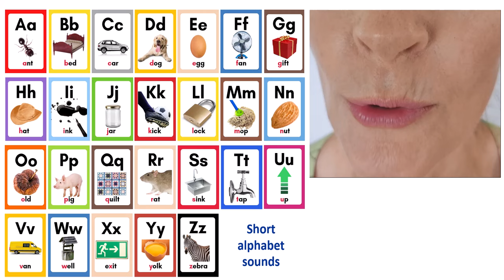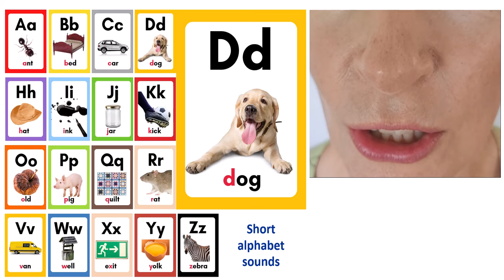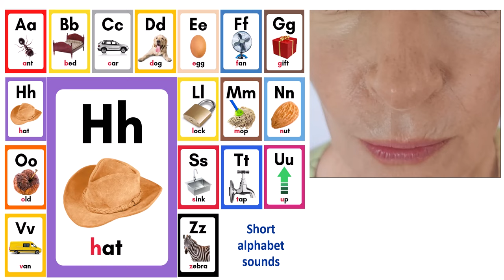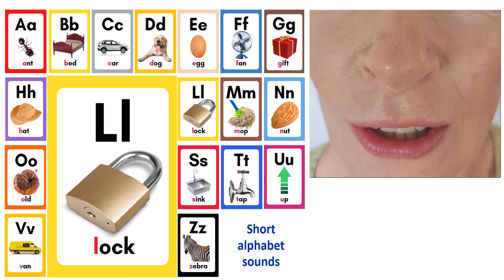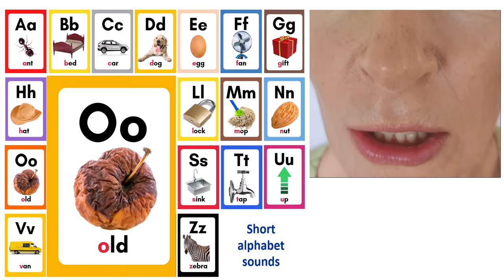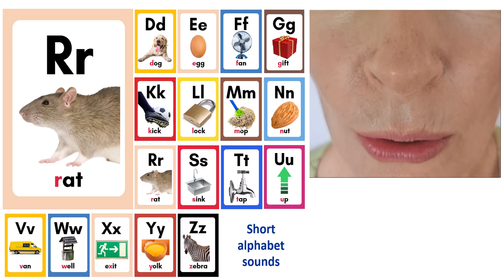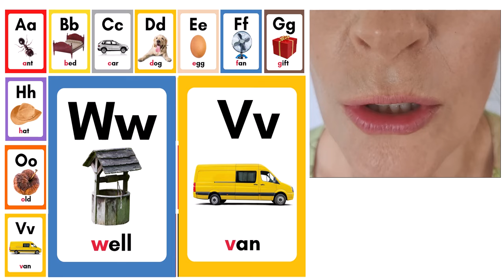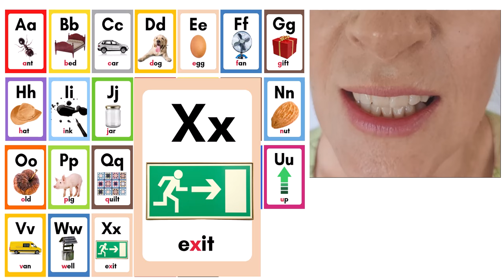Australian short alphabet sounds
This video will help with the Australian accent alphabet letter sounds and is useful for speaking, reading and spelling.